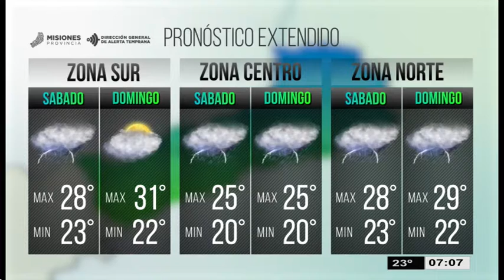El pronóstico extendido para el sábado y el domingo (22 y 23 de diciembre)